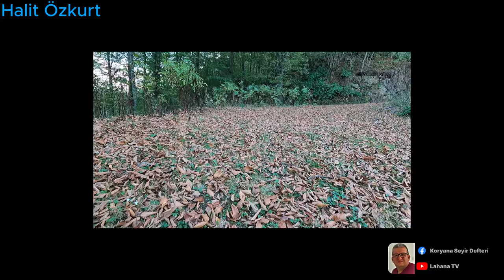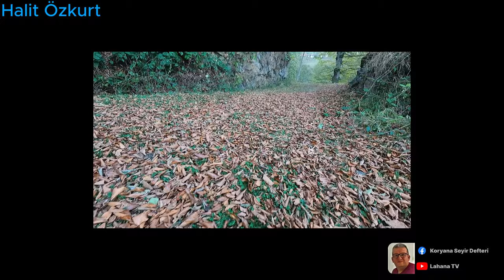Harika Güz Manzaraları ve Güzel Bir Türkü